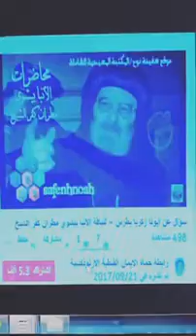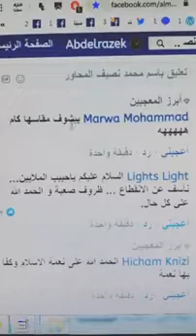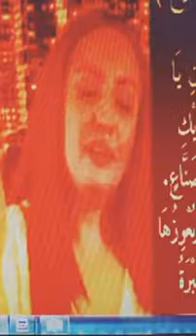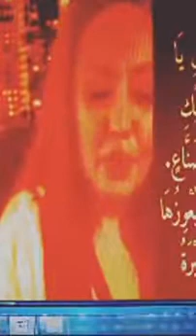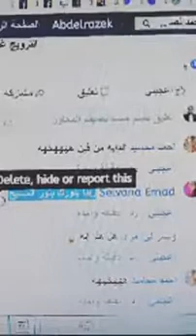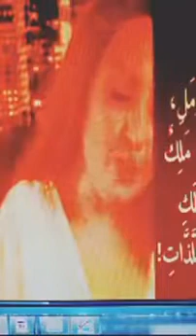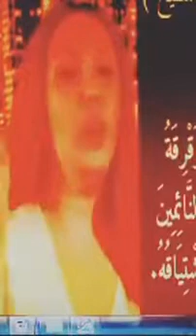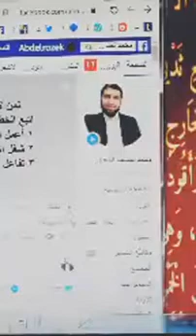مااااجي خززام تفضضضح من جديدمع نشيد الانشاااد وزكريا بطرس مع محمد نصيف المحاور 👉👉👉